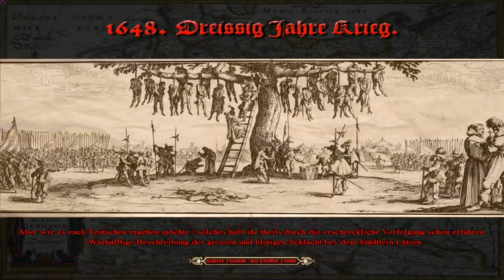Let's Play Medieval 2 Total War: 1648: Dreißig Jahre Krieg 27 "Vor den Toren von Berent"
SEGA and the SEGA logo are either registered trade marks or trade marks of SEGA Corporation.

In Westpreußen fangen uns die Polen ab. Dumm für sie.